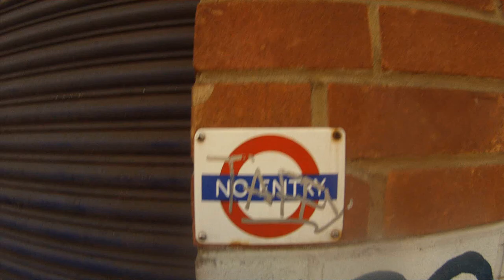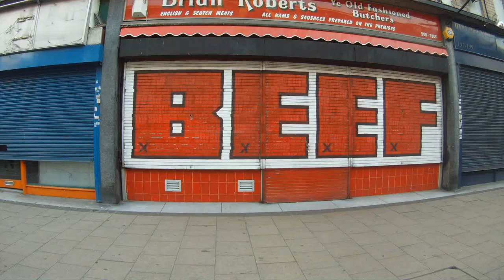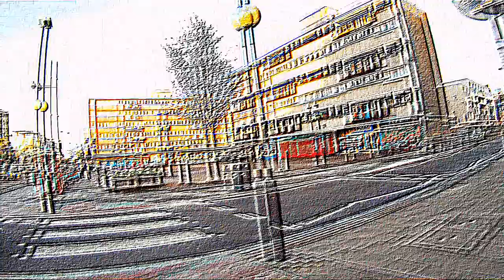Романъ — Идеяматерия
Романъ  (гр.Упрёки Местами, Экспонатика клан)
Идеяматерия. 2013г.

BigBlunt production .